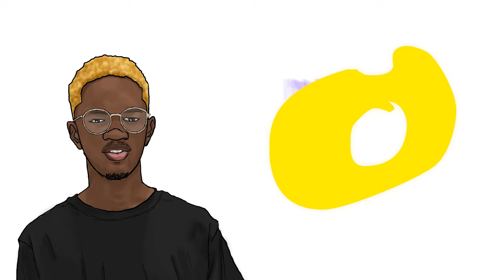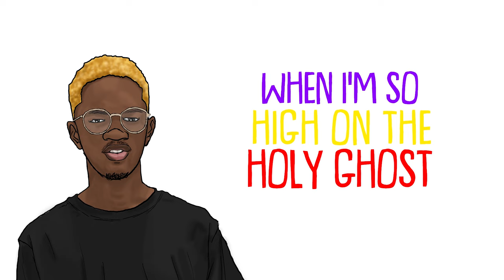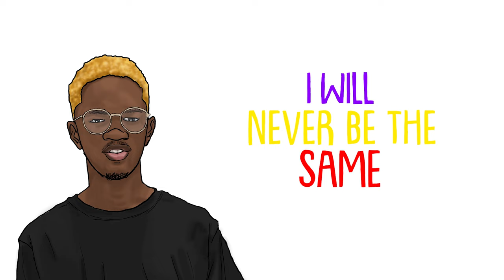Life of Grace (Lyric Video) - Louis Pascal